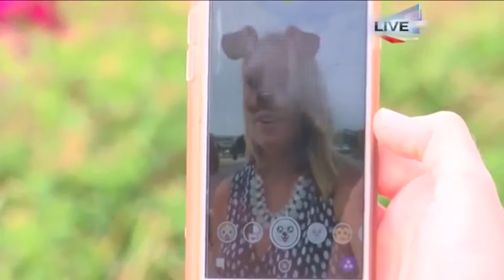Alyssa Paldo Reporter Reel October 2017